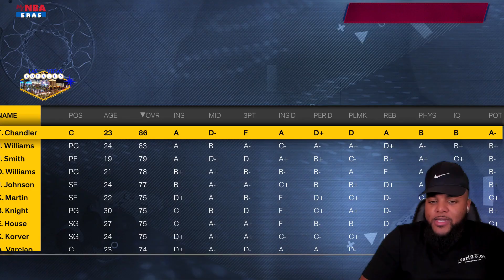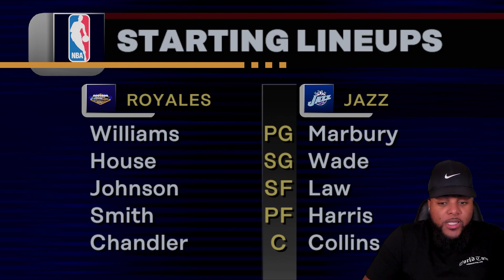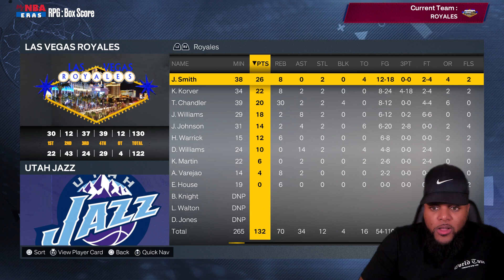SHOULD I TRADE FOR RAY ALLEN? PLAYER TENDENCIES? (NBA 2K23 PS5 MYNBA ERAS LAS VEGAS REBUILD EP.12) 👀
Should I trade for my guy Ray Allen!? 👀

Missed any NBA 2K23 MyNBA Eras Las Vegas Royales 04' Expansion Rebuild videos? 🌴

Tap the playlist link below or the playlist links at the end of this video to check out some one my other fire content/series! 🤴🏽